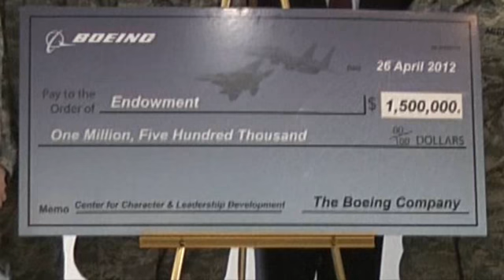Boeing and U.S. Air Force share common leadership framework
The U.S. Air Force Academy's Center for Character and Leadership Development serves as the focal point of the Academy's commitment to developing leaders of character.

In the coming years the academy plans to erect a building dedicated to this commitment. The new Center will be the first of its kind in the United States-the focal point for the total integration of character and leadership development into all aspects of the Academy experience.

The CCLD is a public/private entity, funded partially by the U.S. government and by donors like Boeing and the McDonnell family.

Boeing's $1.5 million donation, along with a $5 million commitment last year from the late Sanford "Sandy" McDonnell and other members of the McDonnell family, make up more than half of the private funds required to build the CCLD, and makes Boeing the single largest corporate contributor.

"Things like leadership and character transcend the military and civilian world" said U.S. Air Force Academy Endowment President and CEO, Stephen Lorenz, a retired Air Force General and 1973 graduate. "These contributions provide the extra margin of excellence to prepare these future leaders for our nation."

The Academy plans to dedicate the CCLD Center entrance to Bill Boeing, founder of The Boeing Company. The atrium will feature a symbolic tower of glass pointing "true north," which will be named for Sanford McDonnell. "True north, we equate to integrity, service and excellence," said Lorenz.

"We at Boeing are proud to be a part of this exciting project and to honor Bill Boeing's legacy, " said Boeing Defense, Space & Security CEO, Dennis Muilenburg. "He exemplified excellence in modern aviation and in his lifelong support of our nation's armed forces. Bill set the standard-he led with vision and innovation, constant in his personal commitment to the values of fairness, service, excellence, and integrity in every detail - values Boeing continues to embrace as we serve our customers today."

When complete, the CCLD building will create a new skyline on the Academy grounds near the iconic chapel. "The chapel represents the soul of the Academy, and the CCLD building will represent the heart," according to Col. Joseph Sanders, Permanent Professor and Director of the CCLD.